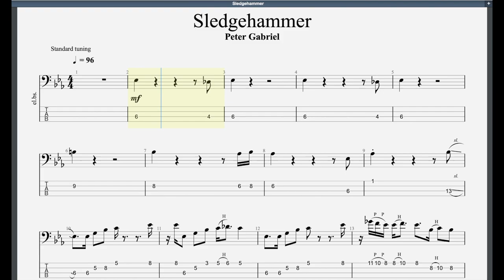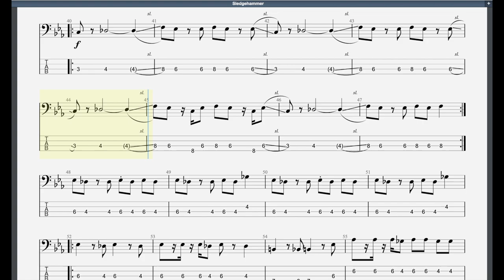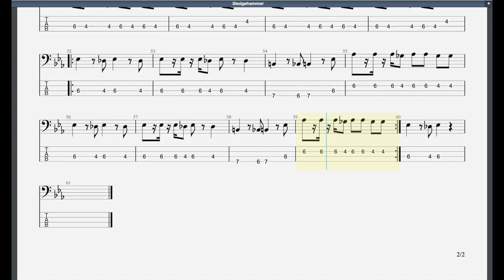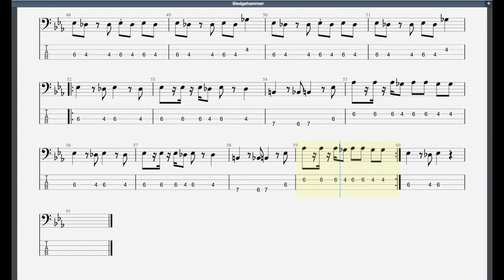Sledgehammer Trinity Grade 4 Bass